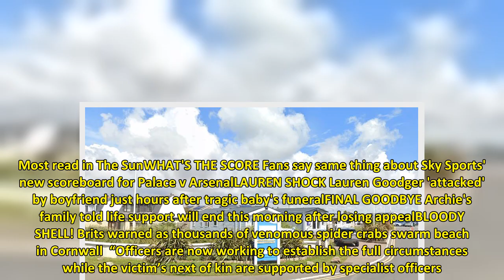6 arrested on 'murder' after man dies at popular family holiday park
SIX people have been arrested on suspicion of murder after a man died at a popular family holiday park.  Holidaymakers at Parkdean Resorts in Camber Sands, Sussex, said the man died after being tackled to the floor and held down when he got into an argument. 1Six people have been arrested for murderCredit: Google  He is said to have got into a row following the end of the opening match of the Premier League season which was being shown on big screens in The Showbar at the site.  Witnesses said